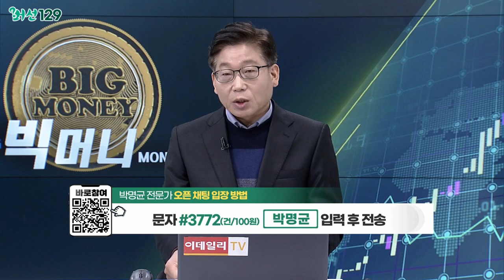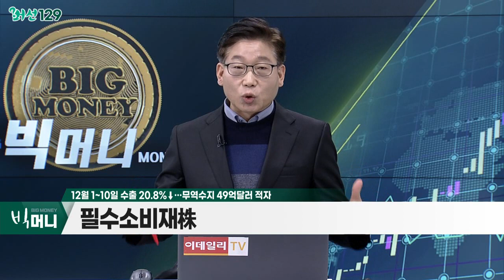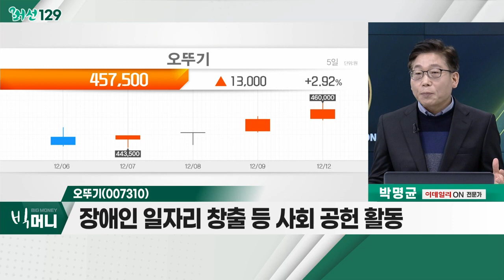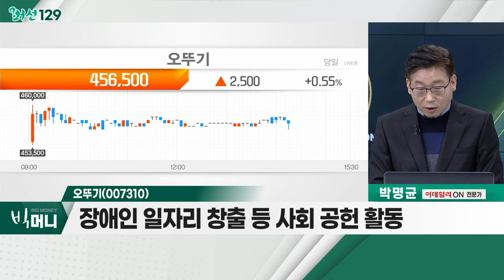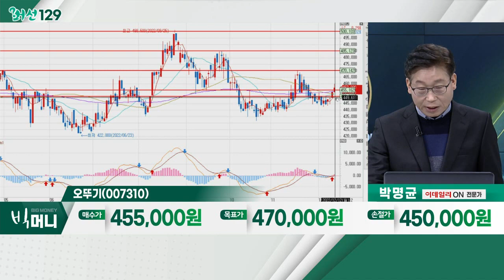오뚜기(007310)... 필수소비재株 / 12월 1~10일 수출 20.8%↓… 무역수지 49억달러 적자_머선129 (20221212)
# 12월 1~10일 수출 20.8%↓… 무역수지 49억달러 적자
- 수출액, 전년대비-20.8%… 3개월 연속 마이너스 가능성
- 무역수지, 49억 2,300만 달러 적자 기록
- 무역수지 9개월 연속 적자 가능성… 25년 만에 처음

- 경기 침체ㆍ인플레이션 우려… 필수소비재 꾸준한 수요
- 韓 특성 상 전쟁 이슈로 직접적 영향 받아
- 필수소비재, 경기방어주 성격
- 애경산업, 농심, 오뚜기 등

오뚜기(007310)
- 올해 3분기 영업이익, 전년대비 8.3% 증가
- 맞벌이 등 소비 트렌드에 맞춘 제품 출시
- 장애인 일자리 창출 등 사회공헌 활동
- 기술적 분석 상 우상향 가능성 판단